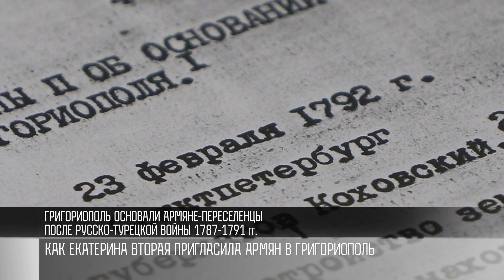Как Екатерина II пригласила армян в Григориополь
«Отвесть помянутую округу, между долин Чёрной и Черницы лежащую, под город армянский, который именовать Григориополь». Слова из указа Екатерины II. Февраль 1792 года. Документ получил губернатор Василий Каховский. Это первое письменное упоминание о Григориополе.